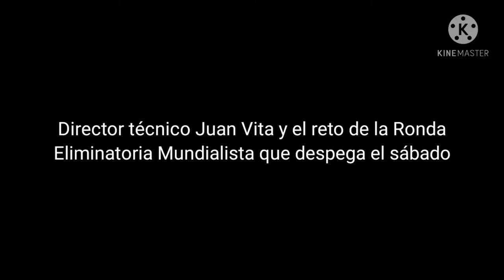Juan Vita y el reto de la Ronda Eliminatoria Mundialista con Nicaragua